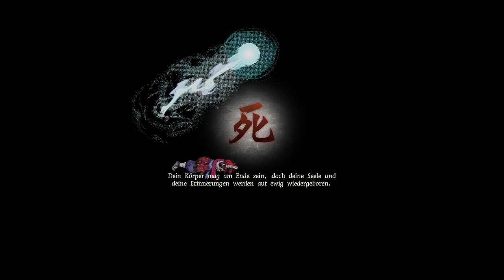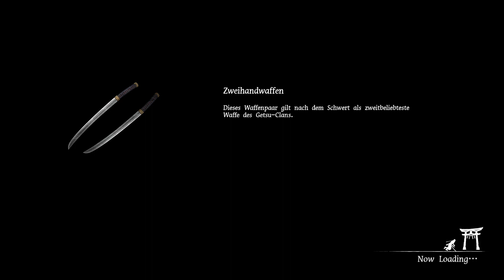GetsuFumaDen: Undying Moon GERMAN GAMEPLAY-Let´s Play Getsu Fuma Den[DEUTSCH]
Viel Spaß mit diesem  tollen 2D Aktion Spiel von "Konami" im Japanischen Setting. Das ganze ist ein Remake von 1987 und im Moment auf PC über Steam im Early Access für 24.99 Euro erhältlich. Release für Nintendo SWITCH ist für 2022 geplant.

Besucht mich und folgt mir auch gern auf "Twitch" zu gelegentlichen Live Streams :-)